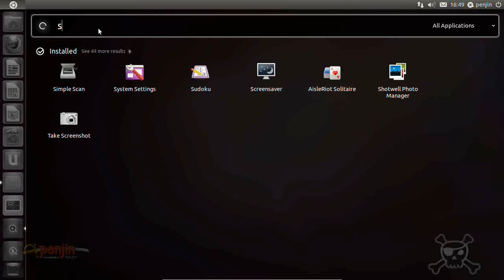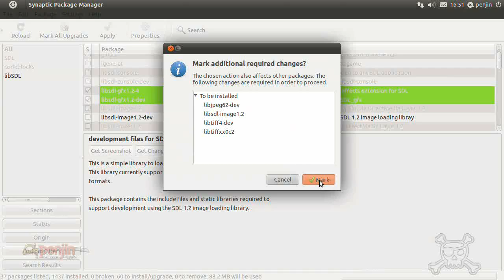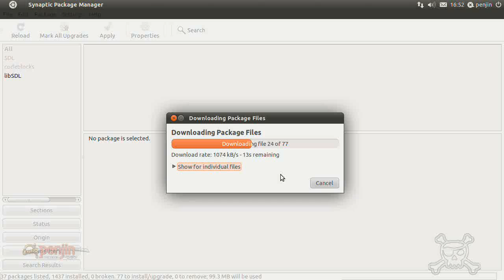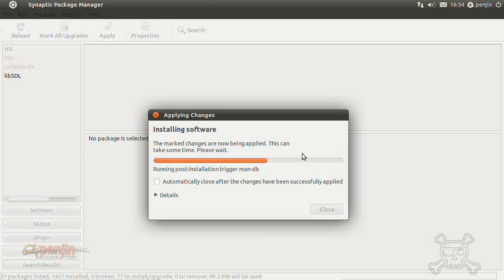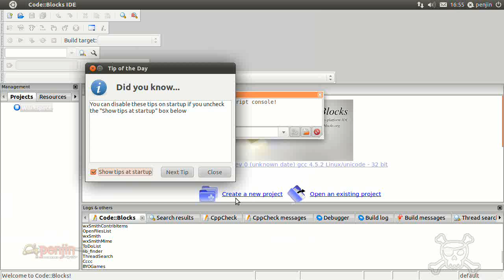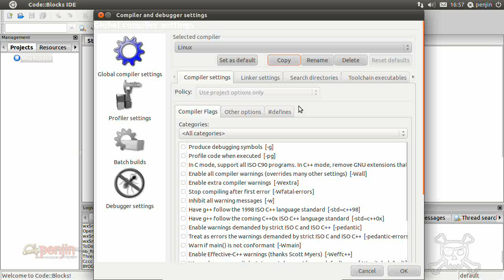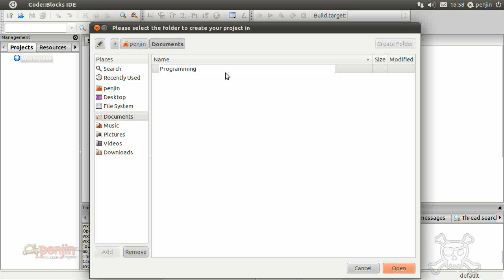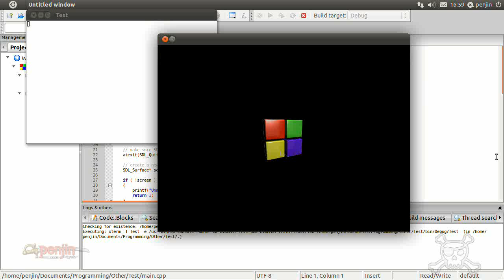Penjin Tutorials 02 - Installing libs and Code::Blocks + SDL Test Compile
In this episode, we revisit the Synaptic Package Manager and install SDL development libraries and Code::Blocks and then compile a simple SDL project to test that the compiler is working correctly.